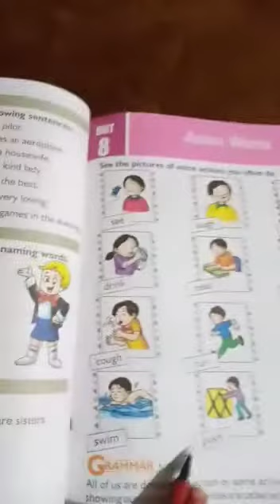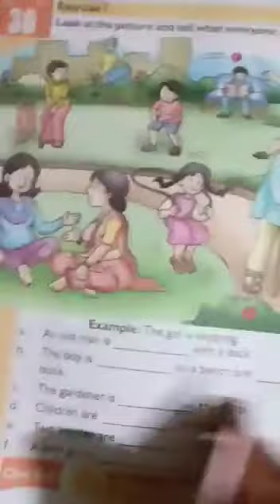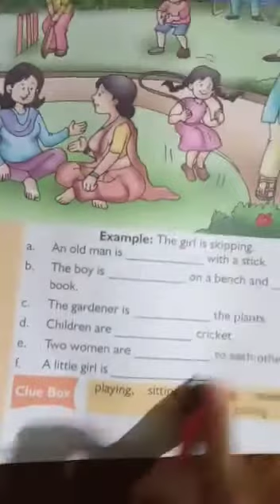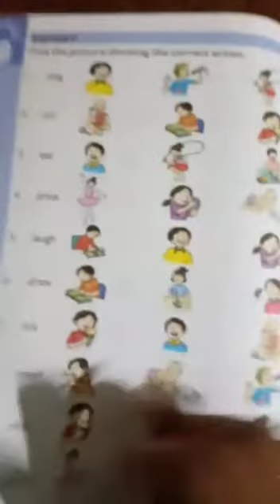Std-1 English -grammar unit-8, no pdf